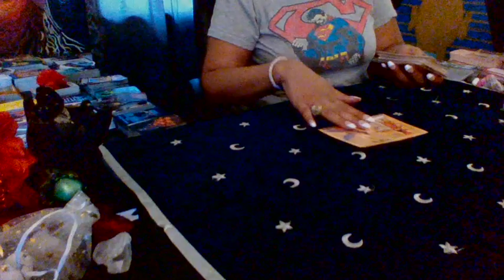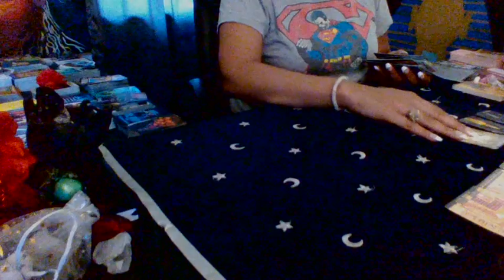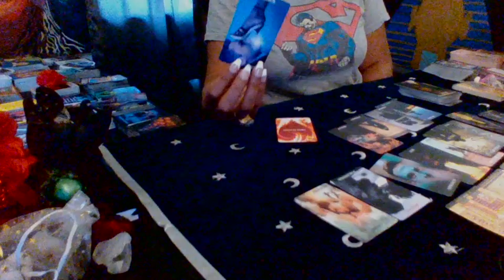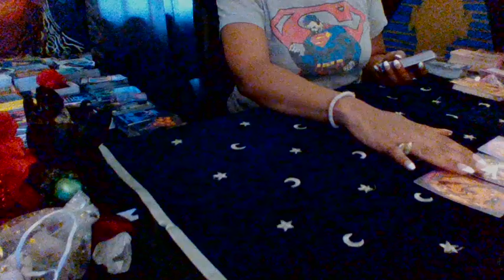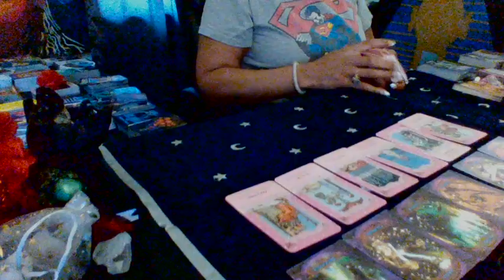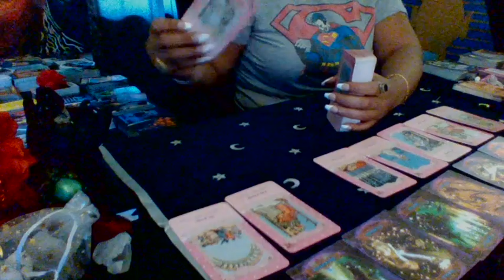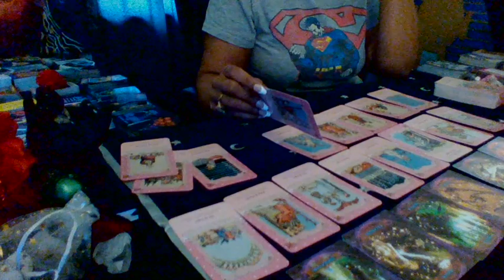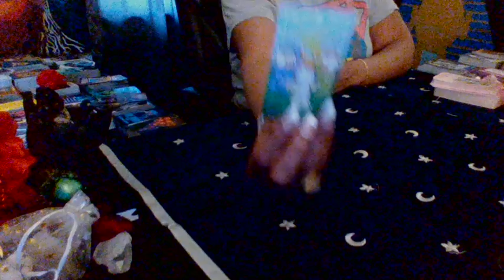PISCES ♓I bet you never had love like this before. They are all the things your past person was not👑